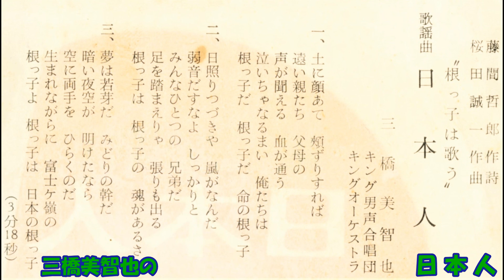三橋美智也の 日本人 ゛根っ子は歌う゛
藤間哲郎作詞 桜田誠一作曲 三橋美智也 キング男声合唱団 キングオｰケストラ　EB－624     F   2051   キングレコ－ド　昭和37年11月発売。